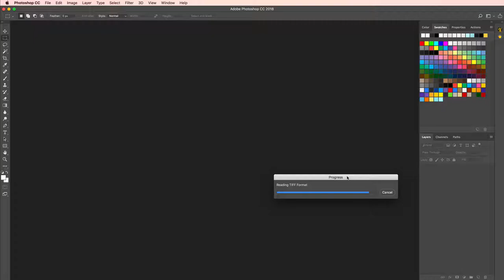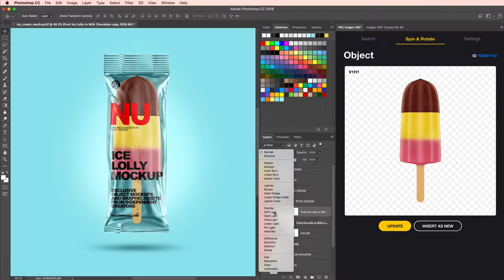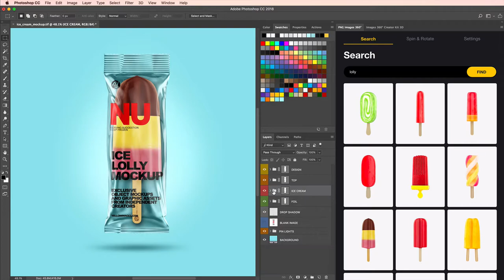Yellow Images Tutorial: How to use a mockup. Fruit Ice Lolly Mockup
In this video, we show you how to apply your design on object mockup using Fruit Ice Lolly Mockup as an example.